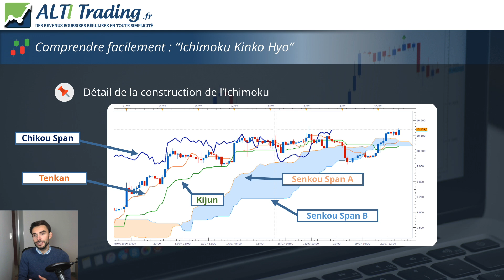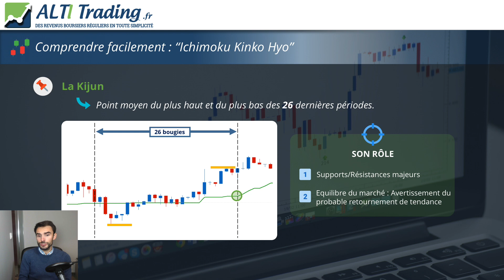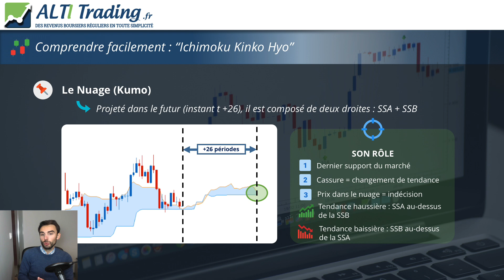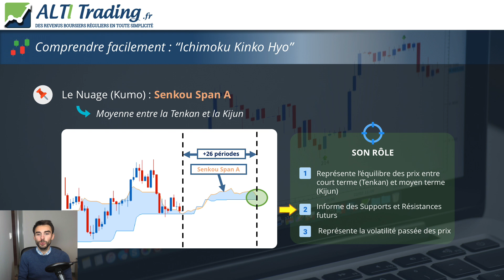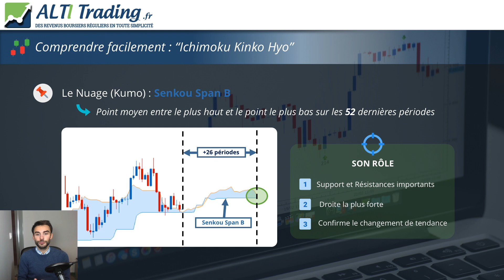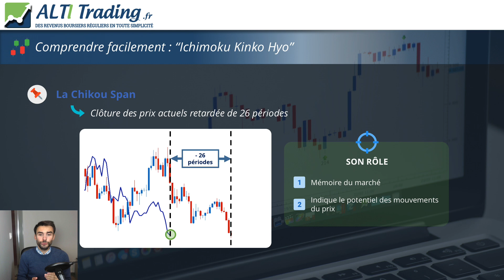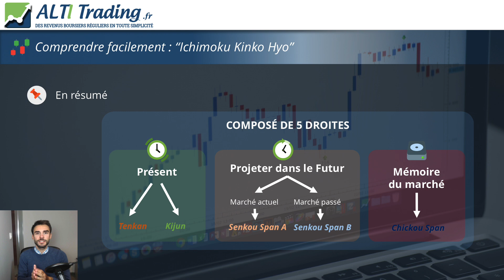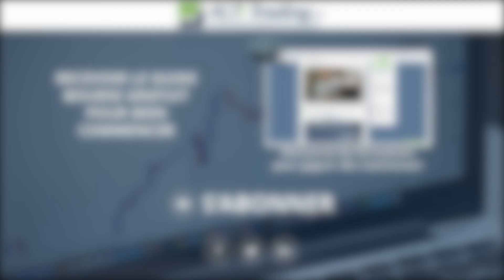Comment fonctionne l'indicateur ICHIMOKU KINKO HYO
🎁CLIQUE ICI pour augmenter tes revenus grâce à notre Nouvelle FORMATION BOURSE OFFERTE
↓ PLUS D'INFOS ↓

Ichimoku Kinko Hyo ? Késako ? Ichimoku est un indicateur technique simple et extrêmement puissant. Si vous ne l’avez pas encore dans votre arsenal de trader, on vous conseille de regarder cette vidéo introductive à Ichimoku où Alexandre explique l’intérêt de cet indicateur mais également le rôle de chacune des droites du système.

2️⃣ TRADER RENTABLE : Doubler vos revenus et dégager une rente mensuelle ▷

💰 À PROPOS DE ALTI TRADING

👨‍👦‍👦  REJOIGNEZ DES MILLIERS DE TRADERS RENTABLES

👌  LIEN POUR PARTAGER cette vidéo

Et surtout, AGIS POUR RÉUSSIR 🚀